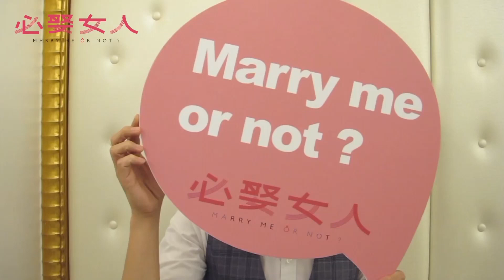邱澤【必娶女人】萌萌環保一句話 #15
#15 Marry me or not

假如BITCH=WINNER，那她寧可當個 BITCH 也好過當個 LOSER!
如果事業勢在必取，婚姻一定要必娶，那誰…..是她的必嫁男人？

2015年東森電視自製戲劇 東森創作【必娶女人】由邱澤、柯佳嬿、懷秋、曾之喬領銜主演。

※ 11 / 1 起 每週日晚間 10 點 中視
※ 11 / 7 起 每週六晚間 10 點 東森綜合台